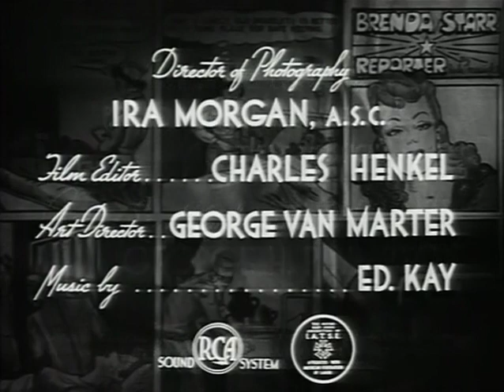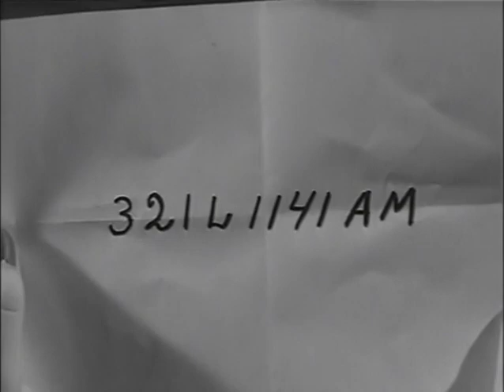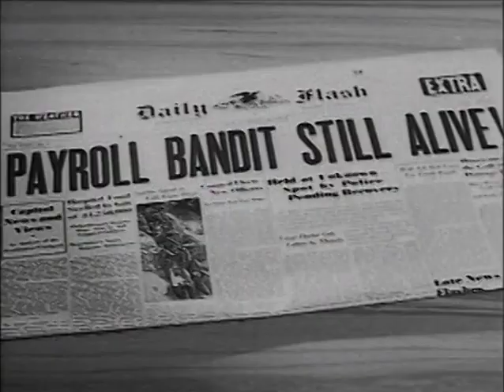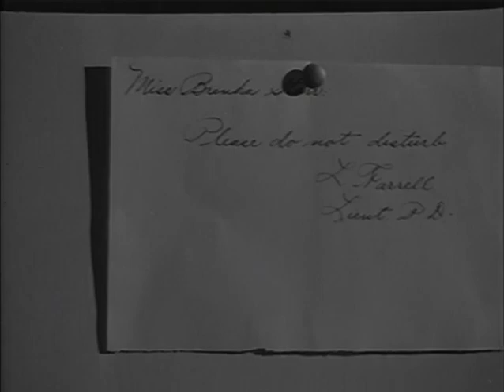Brenda Starr, Reporter (1945) S01E01 Hot News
A repórter Brenda Starr (Joan Woodbury) e seu fotógrafo Chuck Allen (Syd Saylor) se envolvem em uma busca pelo saque de um roubo na folha de pagamento. Ação e aventura de tirar o fôlego e uma boa quantidade de alívio cômico os seguem a cada passo.
Seriado Clássico